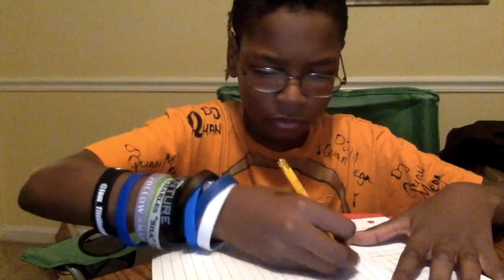updated information 4